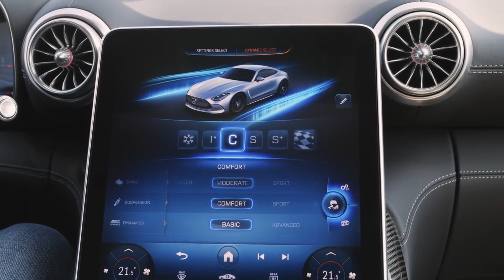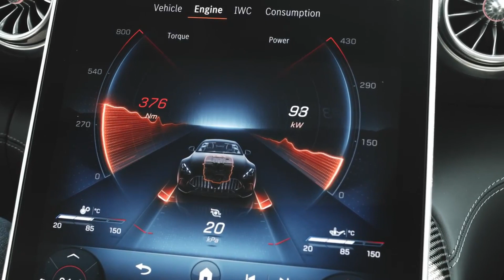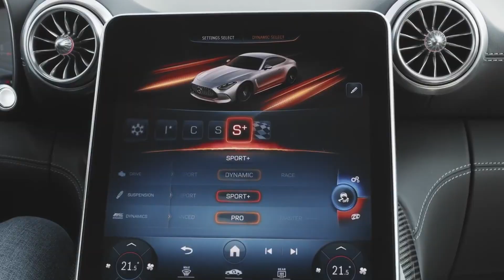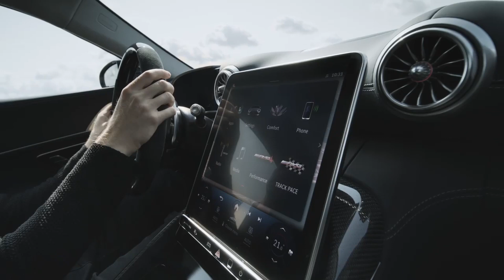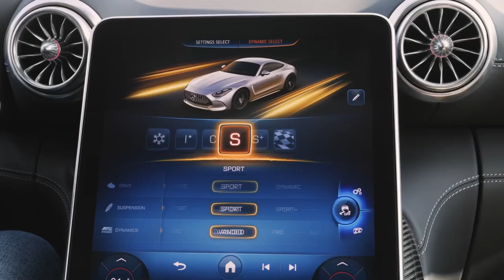My Problem With The New AMG GT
Catch Up on the latest WTF Cars Videos

Some of The Items I use to edit my videos
I make a small percentage for each sell and that helps me fund the channel.

Video Editing IPad Air

Microphone: Blue Blue Bird

The Whole Microphone Setup

Main Camera: Go Pro

The Tripod I Use

GoPro Accessories

Secondary Camera: iPhone 11 Pro